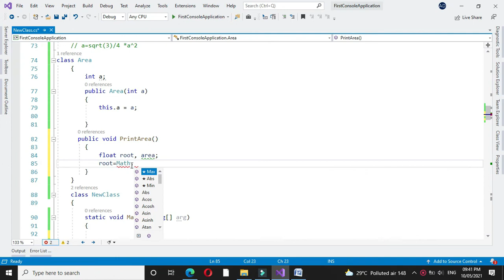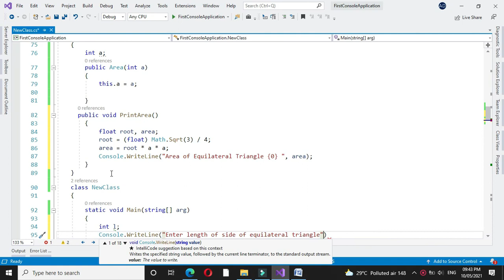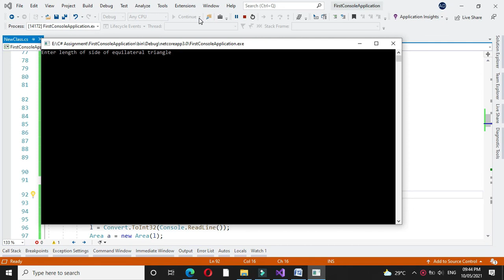Program to calculate area of equilateral triangle using Constructor with C#